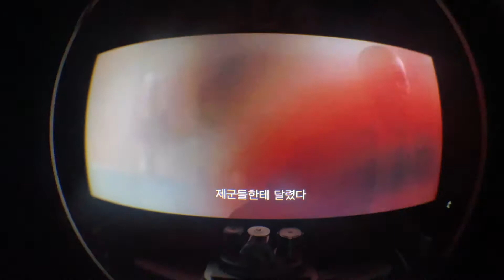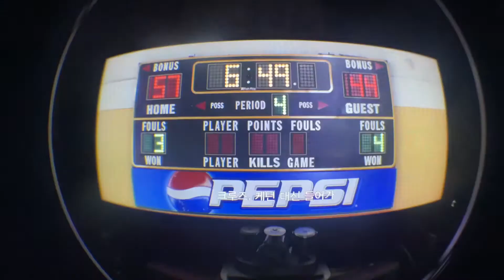[tgsB]25. Put your hands on the line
Hit that 'Sukscribe' botton❗️
the movie ‘Coach Carter(2005)’

thx and pce